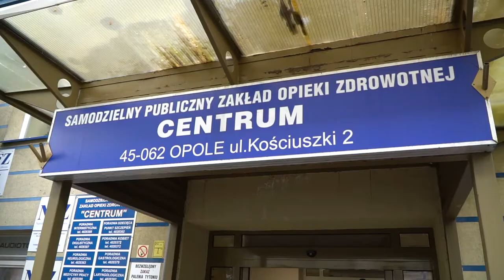Szczepienia dla seniorów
Opole kontynuuje program bezpłatnych szczepień przeciwko grypie dla seniorów. Są one dobrowolne i finansowane z budżetu miasta. W przychodniach chętnych nie brakuje.